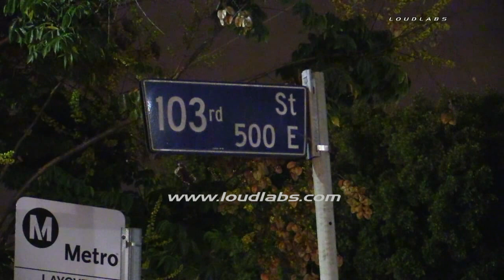Mini Cooper Shooting / South LA RAW FOOTAGE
SOUTH LA - Two occupants of a Mini Cooper were shot early this morning as they travel south bound on Avalon. The two occupants one male and one female were transported to local hospitals in unknown condition. The occupants of the vehicles were transported by LACOFD. LAPD is investigating